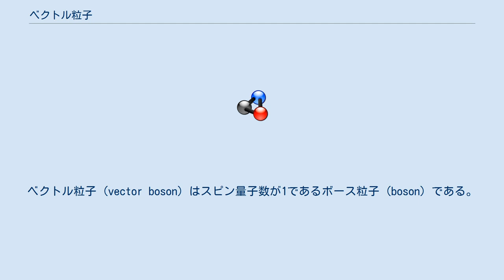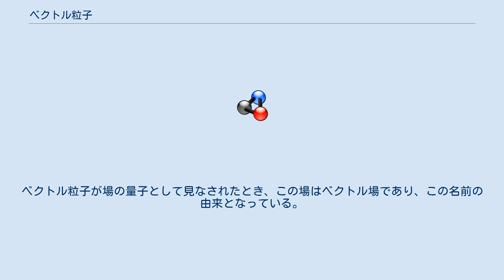ベクトル粒子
ベクトル粒子 (vector boson) はスピン量子数が1であるボース粒子 (boson) である。
 標準模型における素粒子とみなされているベクトル粒子はゲージ粒子、すなわち基本相互作用の力担体である電磁相互作用の光子、弱い相互作用のWボソンとZボソン、そして強い相互作用のグルーオンである。
また、複合粒子であるベクトル粒子はクォークと反クォークから構成されているベクトル中間子などがある。
かねて1970代から80年代を通して、中間ベクトル粒子 (intermediate vector boson)、"中間"質量のベクトル粒子は高エネルギー物理学の主要なトピックであった。
 WボソンとZボソンは、ヒッグス機構により質量を獲得しているゲージボソンであり、 ヒッグス粒子との相互作用が比較的強い。
 2012年7月4日に欧州原子核研究機構(CERN)で行われているLHC実験によって発見されたスカラー粒子は、ヒッグス粒子である可能性が高いが、 ヒッグス粒子との相互作用が強いWボソンやZボソンは、ヒッグス粒子の生成過程において重要な役割を果たす。
 この反応は以下のファインマンダイアグラムに示されている。
 二つの電弱ベクトル粒子がスカラーヒッグス粒子へ融合する反応のファインマンダイアグラム。
これは粒子加速器でヒッグス粒子を生成する際に重要な過程の一つである。
 （記号q はクォーク、WおよびZは電弱相互作用のベクトル粒子を表す。Hoはヒッグス粒子である。） ベクトル粒子という名前は場の量子論から来ている。
そのような粒子のどの軸に沿ったスピン成分も三つの固有値 −ħ, 0, および +ħ（ここで、ħ は換算プランク定数）を持つ。
これは、そのどんな測定値もこれらの値の内の一つのみを取ることができることを意味する。
（これは、少なくとも質量のあるベクトル粒子については正しいが、光子のような質量を持たない粒子では状況が少し異なる。この理由については脚注の記事を参考のこと。）それゆえ、スピン状態の空間は三つの自由度を持ち、これは三次元空間のベクトルの成分の数と同じである。
これらの状態の重ね合わせは、ちょうど回転ベクトルの空間成分と同様に、回転の下で変換するように取られる。
ベクトル粒子が場の量子として見なされたとき、この場はベクトル場であり、この名前の由来となっている。